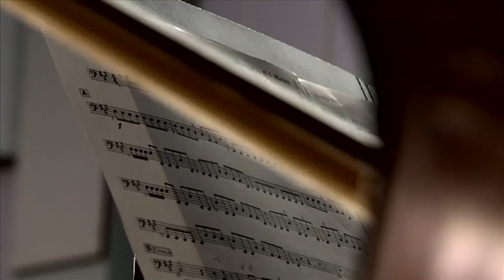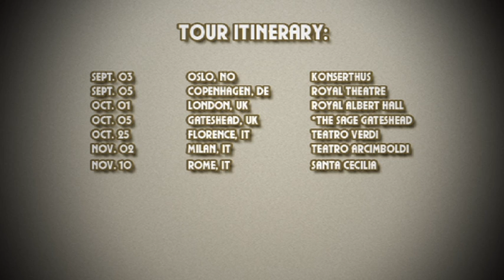Sting - Sting's most celebrated Songs - The Royal Philharmonic Concert Orchestra (Trailer)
Sting – Symphonicities

Symphonicities - Watch Sting performing his most celebrated songs featuring the Royal Philharmonic Concert Orchestra conducted by Steven Mercurio.